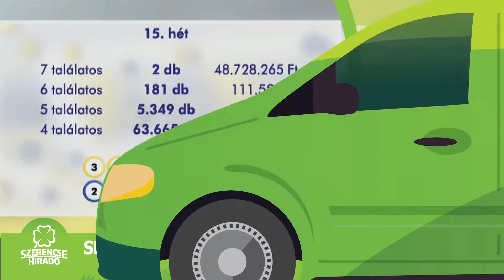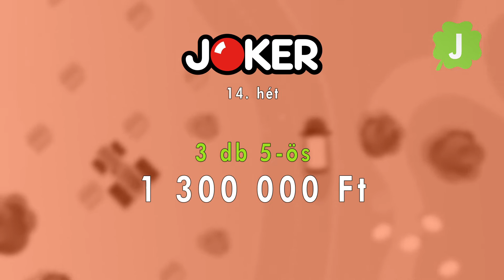Szerencse Híradó - 2019. április 11.